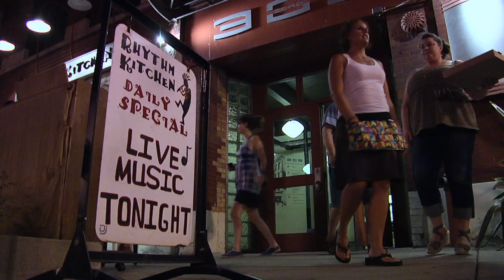Caterpillar LTDP- Manufacturing Engineering Track Participant Video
Carietha, a recent graduate of the Manufacturing Engineering development program, talks about her experiences while in the program.